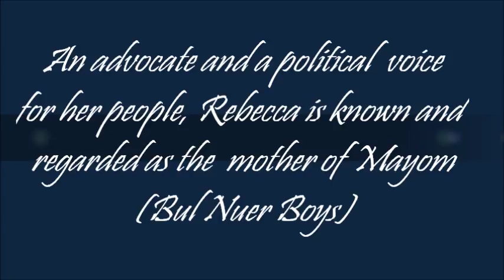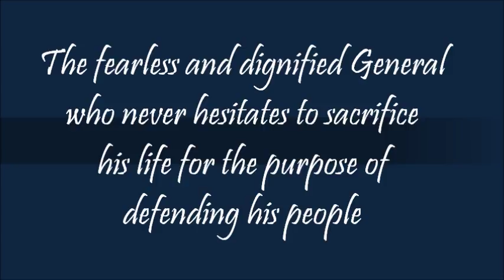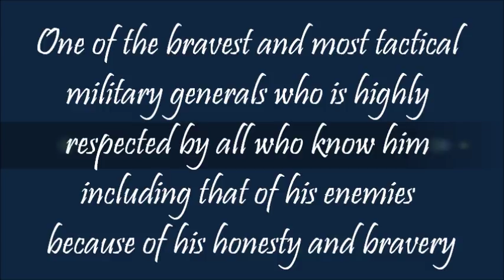Gatdet Chotlit (aka Mabor Chany Dak) - Part II